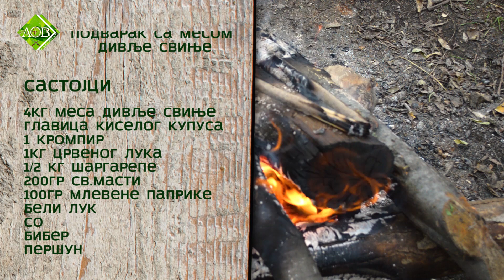Kiseli kupus sa divljom svinjom pod sačom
Za više informacija posetite naš sajt

Svakog petka u 18:00h
repriza nedeljom u 18:30h
ponedeljkom u 20:00h na youtube
Novosadska TV
SBB-341kanal
MTS-532 kanal

Zabranjeno je svako kopiranje i korišćenje materijala na drugim you tube kanalima i ostalim medijima.